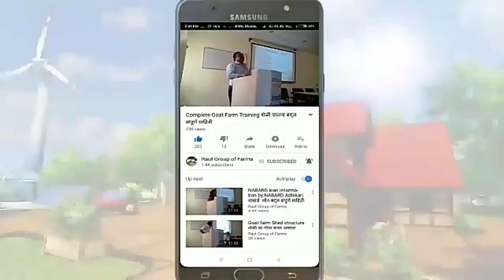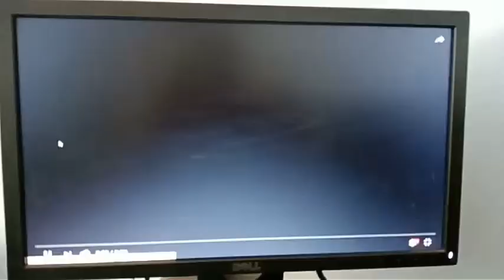दूध डेअरी वाले फॅट मशीन मे कैसी हेराफेरी करते है हर किसान भाई तक ये विडिओ पोहचना चाहीये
दूध डेअरी वाले फॅट मशीन मध्ये काशी हेराफेरी करतात
हा विडिओ प्रत्येक शेतकरी बांधवा पर्यंत पोहचला पाहिजे